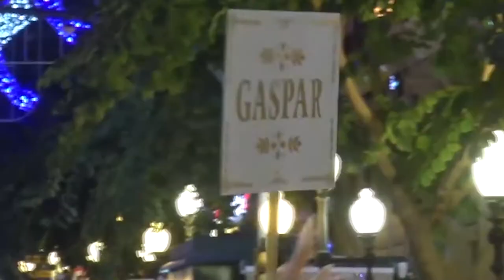Mazón se siente dolido por las críticas a su cargo de Rey Gaspar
Carlos Mazón se siente dolido por las críticas a su cargo de Rey Gaspar